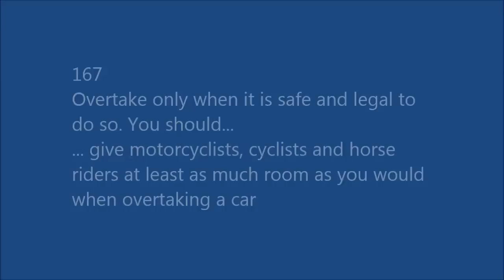City Sprint A13 RCE and ML57 GFX Dangerous Close Pass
Another pair of pointless close passers on a dual carriageway.

ML57 GFX does it first, and then A13 RCE follows shortly after. I throw my arm out to tell following traffic that I am not happy - and the white van behind keeps a perfect gap behind, and when safe to do so executes a perfect overtake.

I missed a better joke about the van though. Driving like a right "A## RCE".

Filmed with DogCam Bullet HD and RD32ii (the RD32ii footage has been converted from its native .mp4 H.264 format, so the image quality is much reduced).

 A13-RCE and ML57-GFX
 A13RCE and ML57GFX
 "A13 RCE" and "ML57 GFX"